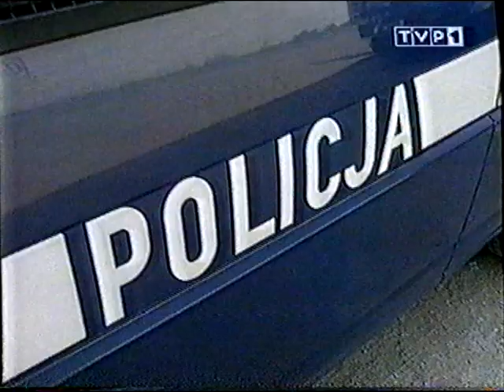SKRÓT | Polonia Warszawa - Stomil Olsztyn 1:1 (18.05.1997 r.)